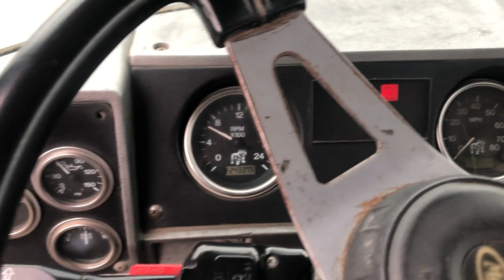2003 MACK DM690S For Sale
Title: 2003 MACK DM690S For Sale